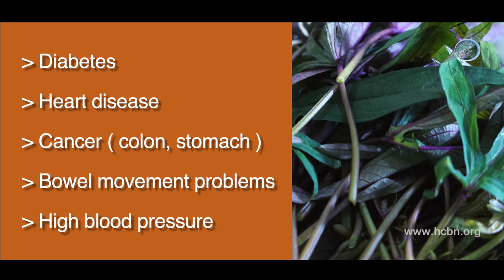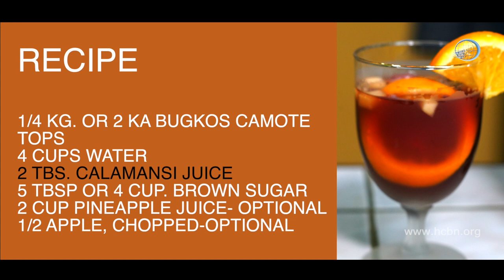PLTCOL Jovie Espenido, Camote tops juice & salad, Healthy cooking Healthy Body.